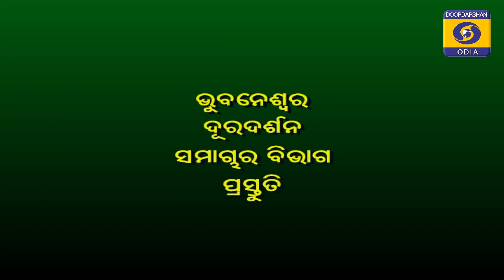ସୁପ୍ରିମକୋର୍ଟଙ୍କ ଅଯୋଧ୍ୟା ରାୟ ( PARIKRAMA ) HISTORICAL JUDGEMENT ON AYODHYA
***HISTORICAL JUDGEMENT OF HON'BLE SUPREME COURT OF
              INDIA ON AYODHYA